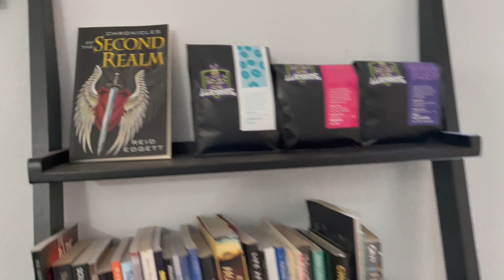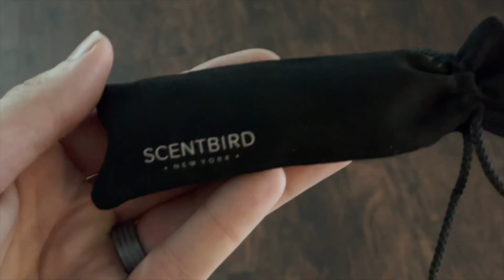I did a commercial???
I was hired to create an ad for scent bird and here's how it went.